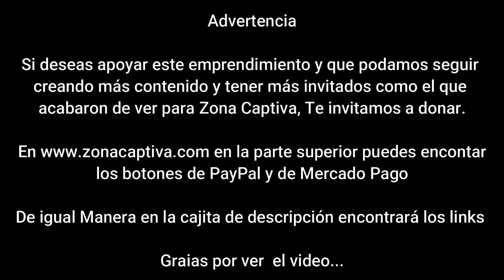Alfombra roja de Bogocine 40 - Zona Captiva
Alfombra roja de Bogocine 40. Me encontré con estos artistas.